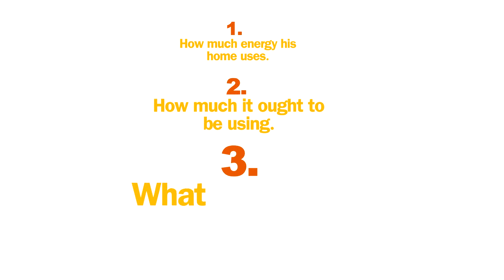Energy Checkup Tool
Use the Energy Checkup Tool to find out how much energy your home uses, how much it OUGHT to be using, and what you can do about it!